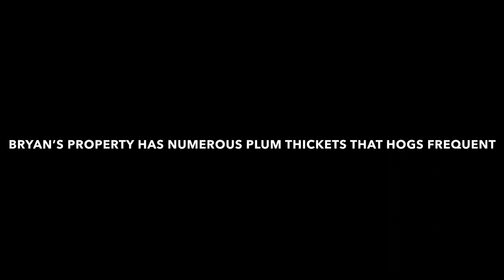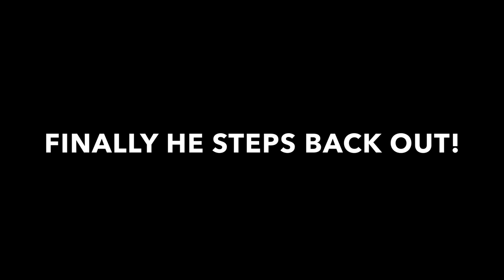Texas Hog Hunt with my 30-30 | 6/23